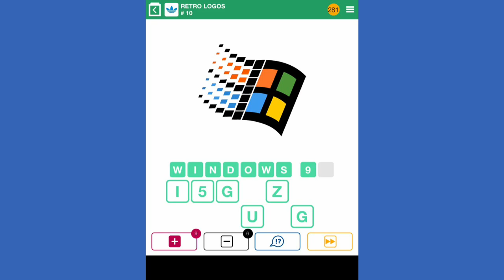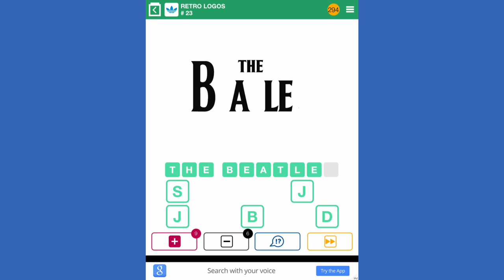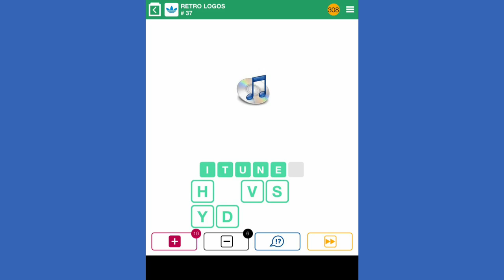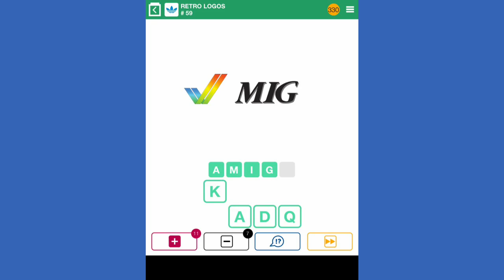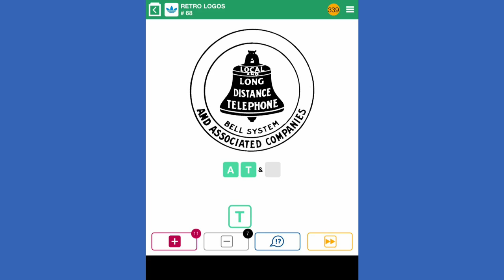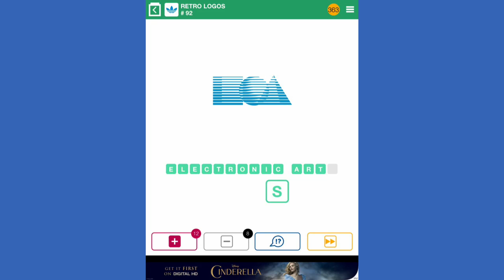100 Pics Quiz - Retro Logos 1-100 Answers